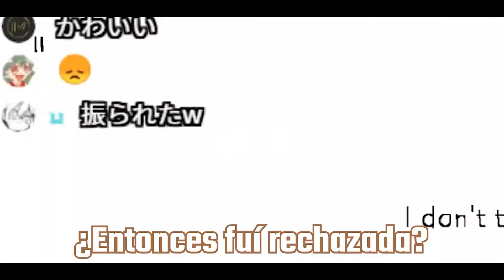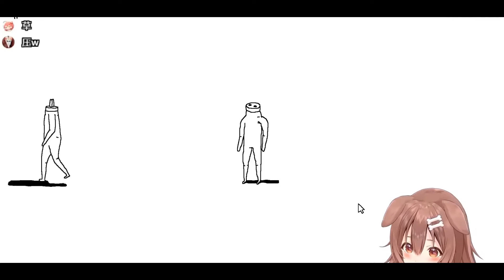Inugami Korone dice Me amas (Hololive/Sub Español) Termina siendo una rechazada. MEME editing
En este video mostrando que no es mío. Si no edite algunas partes que no me gustaban. Otro le quite la musica y le puse a "Don't Go" de fnaf 3.
Mustrendo  Korone muy triste. El otro tenia derechos de autor. Se los dejo en la descripcion el original video de la traduccion. Y el original directo de Inugami Korone.